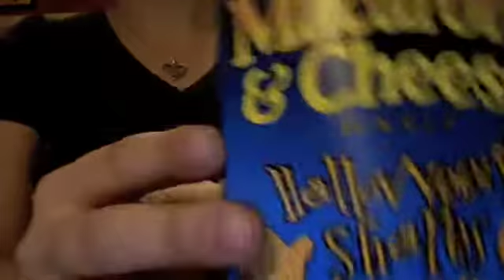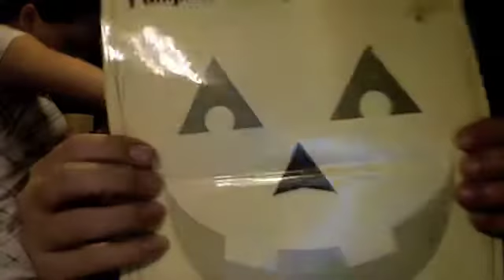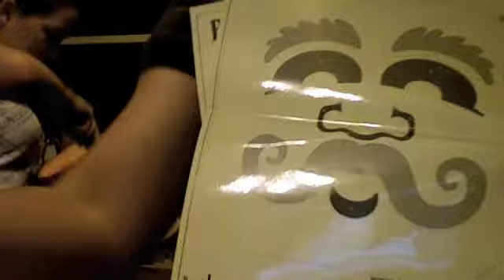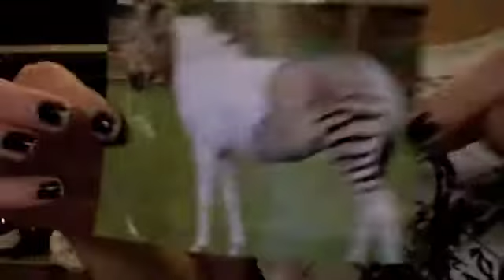Halloween episode.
Second Episode =] ! sorry its so long, we're just too entertaining for short clips lol. Basically we just do a bunch of random crazy stuff while make macaroni and cheese and carving pumpkins =] Enjoy. Any suggestions for future video ideas let us know in a comment =].